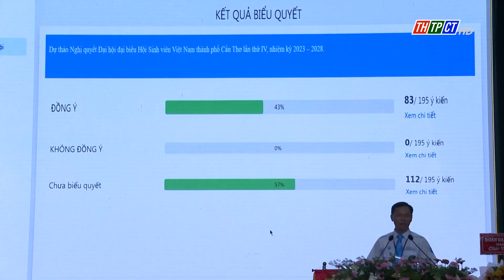Đại hội đại biểu Hội Sinh viên Việt Nam TP. Cần Thơ lần thứ IV| Cần Thơ TV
Sau 2 ngày làm việc khẩn trương, nghiêm túc, trách nhiệm, hôm nay 30/10, Đại hội đại biểu Hội Sinh viên Việt Nam thành phố Cần Thơ lần thứ IV, nhiệm kỳ 2023 – 2028 đã thành công tốt đẹp.